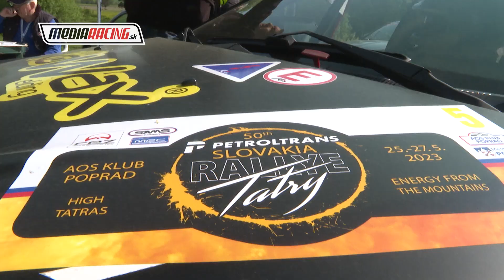T. Kovacs - V. Pitoňák - 50. Petroltrans Slovakia Rallye Tatry 2023